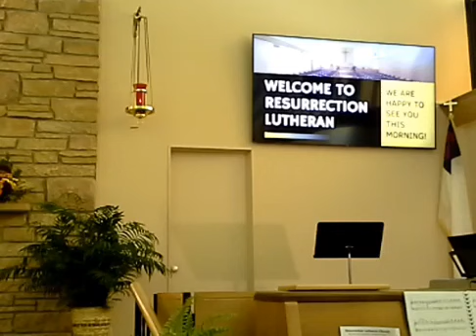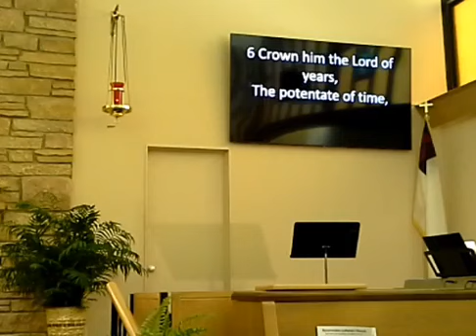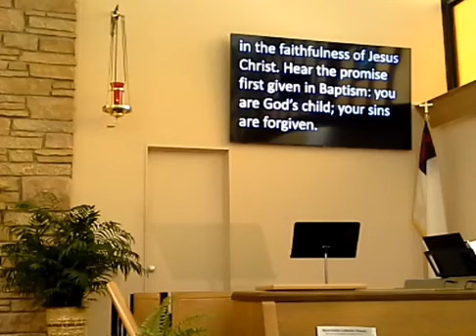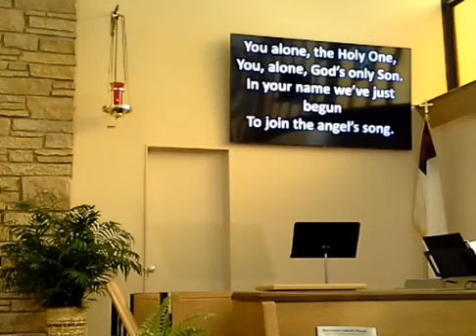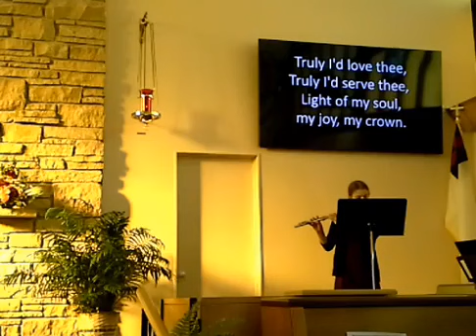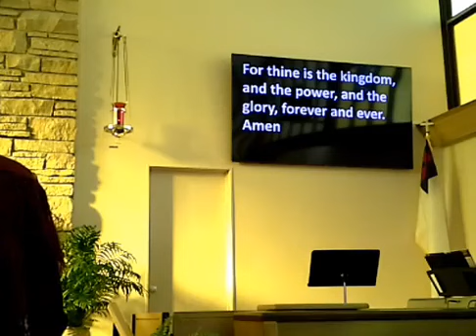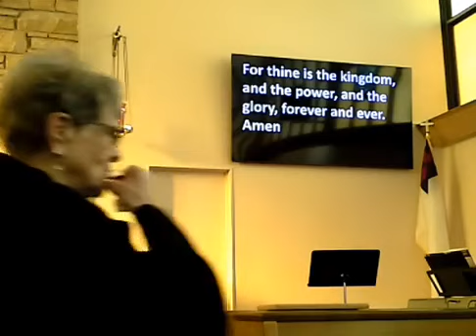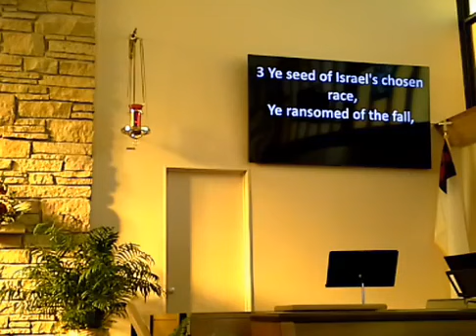November 21, 2021 Worship Video